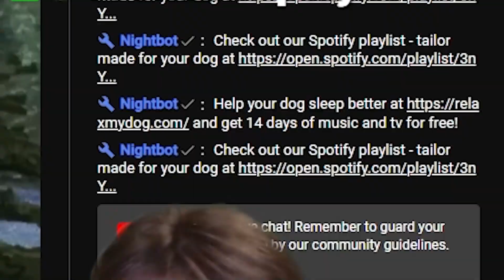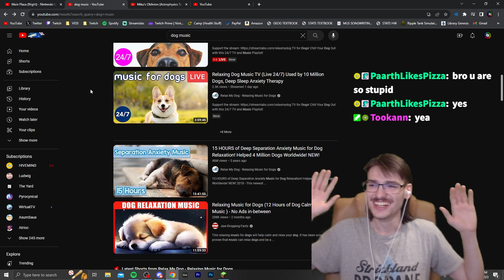One Last Chance to Win it All.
A new era is upon us